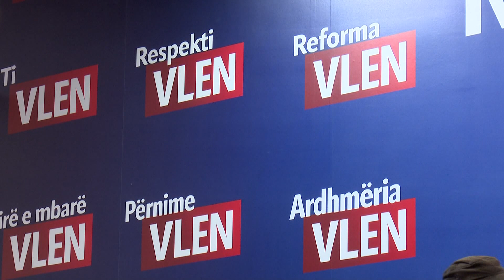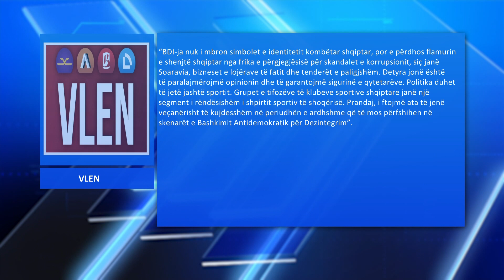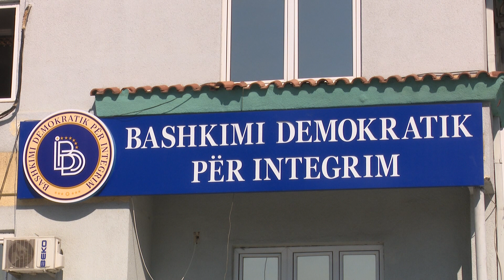VLEN dhe BDI përplasen për incidentin në stadiumin e Strumicës